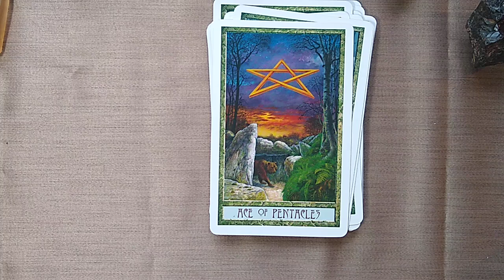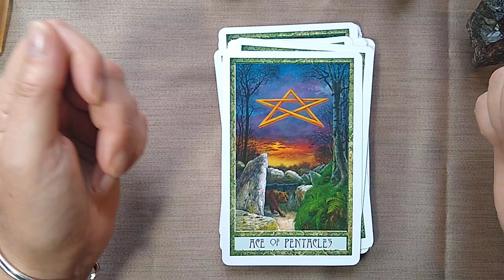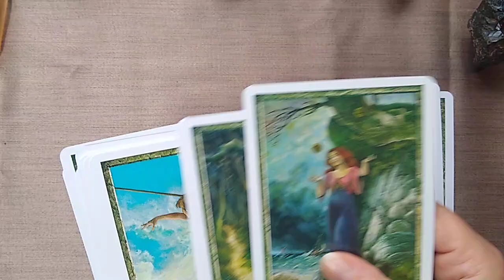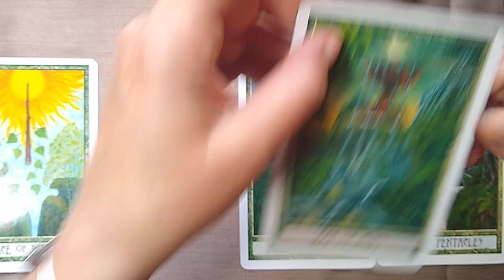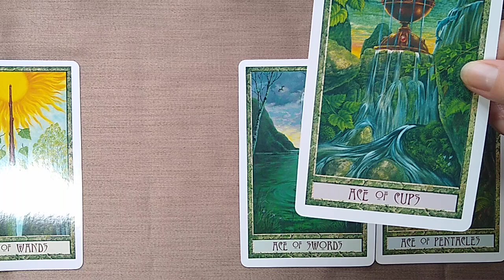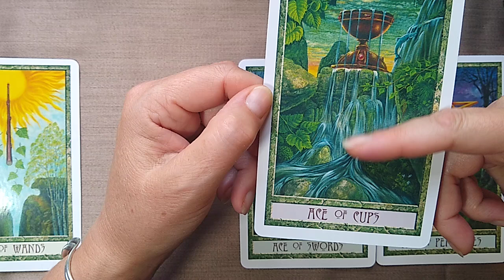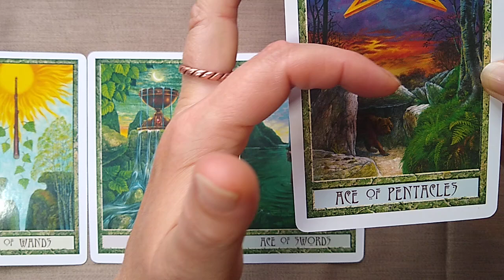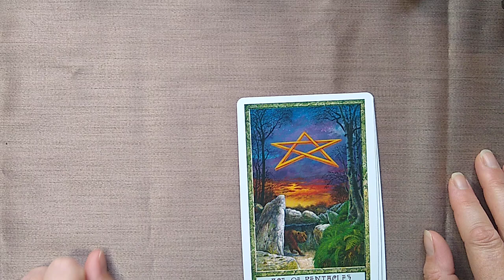ascension Druidic Craft Tarot - The Story of the Aces - Ascension Path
On this Ascension Path we are all on different  parts of the journey. What we are exploring in this and the next five videos is these different parts of the journey :)

I have been reading cards, crystals and other divination tools for some years now, be kind and give me a thumbs up if you like, subscribe if you want to see more :)

This channel is just for the fun of divination...take what you want from it and we'll see how it goes :) I hope you enjoy the reading ✨